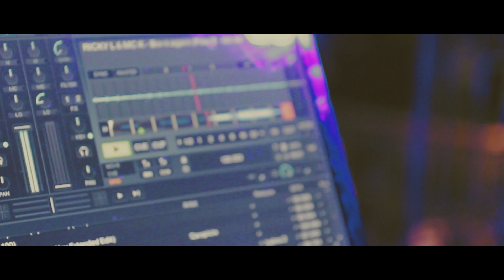Green Sound Music - DJ Evenimente